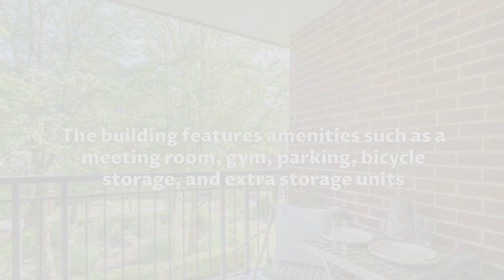203-15188 22 AVE SURREY BC V4A 9T4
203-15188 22 AVE SURREY BC V4A 9T4

Welcome to 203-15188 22 Ave in Sunnyside, South Surrey! This beautifully renovated 2-bedroom plus den condo , 2 bathrooms, 2 parking spots,offers 1180 sq ft of modern living space. Enjoy a spacious master bedroom with a walk-in closet that overlooks the courtyard, and a four-piece bathroom, a sleek kitchen with upgraded appliances, and engineered hardwood floors throughout. The building features amenities such as a meeting room, gym, parking, bicycle storage, and extra storage units. Conveniently located near shopping, restaurants, schools, public transit, and quick access to the 99 highway, this condo is a perfect place to call home. Priced to sell. Book your showing today.

Looking to buy a home in the Greater Vancouver or Fraser Valley area?

Looking to sell your Greater Vancouver or Fraser Valley home? Learn the value of your home in today's market

Hani Faraj & Frederick Trudeau
Vancouver House Finders Team
VancouverHouseFinders.com